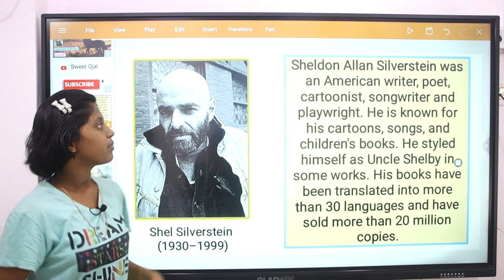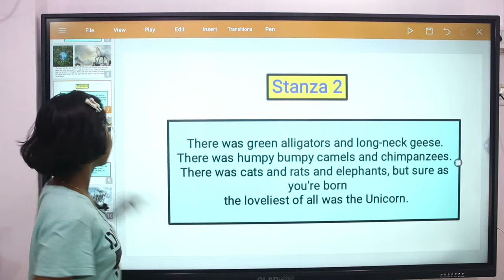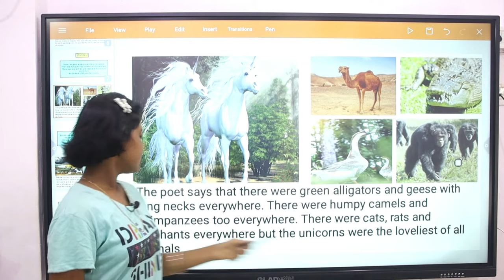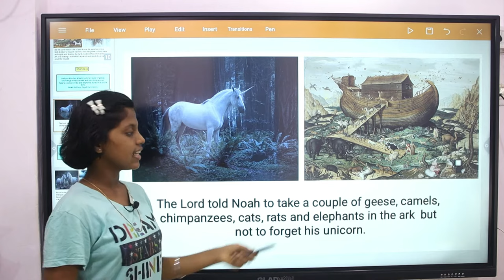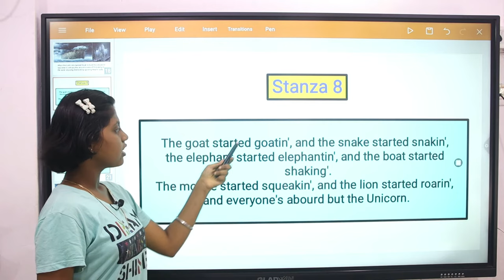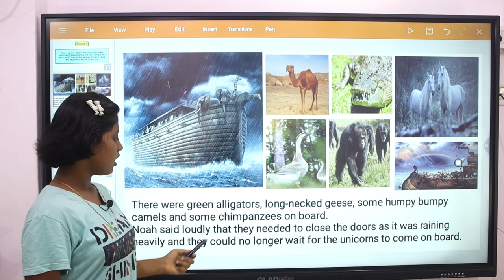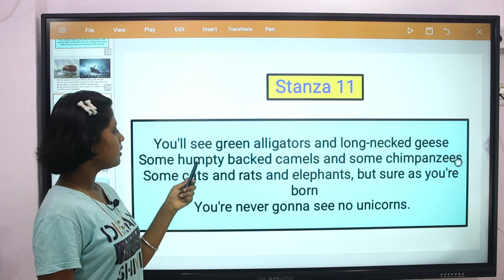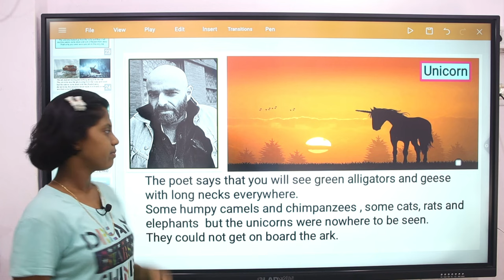Unicorn By Shel Silverstein: English Poem: Class 8th: CBSE Board :Stanza Wise Explanation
We use these Products For Video Making:
1.Boya Mic:
2. Cannon 80D:
3. Tripod:
4. Ring Light:
5. My HP Laptop:
6. My Dell Computer Monitor:
7. Tablet:
8. DIGI tek Soft Lights:
9. DIGI TEK small Tripod:
10. San Disk 64GB Memory Card